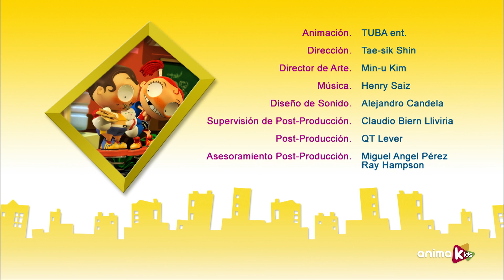Angus & Cheryl - 78 - Rowdy | Ganze folgen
Die Bande leidet unter der Aktion eines anonymen Schlägers, der verräterisch Schneebälle auf sie wirft. Cheryl weiß, dass es Angus ist, aber sie muss es beweisen ...